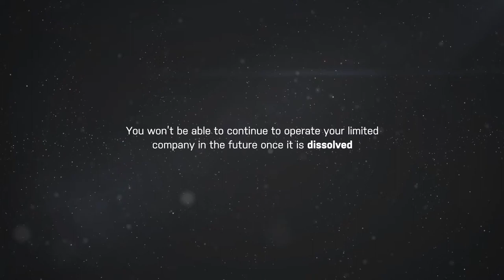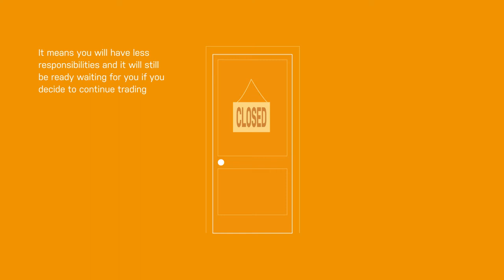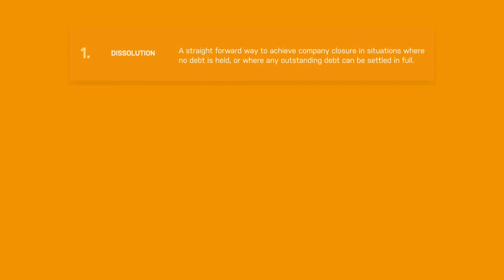Guide to Limited Company Closure | SJD Accountancy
We understand that there may be a time where you will need to close down your limited company. In our video, we outline the most common methods of closing down your limited company.

If you're not sure whether to permanently close your limited company, dormancy could be a better option for you, offering the ultimate flexibility in picking things back up exactly where you left them.